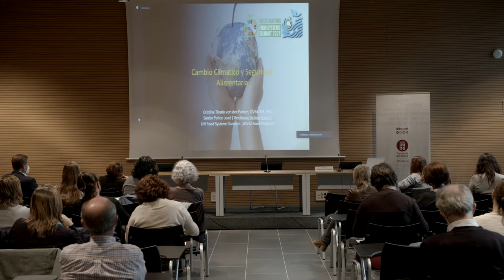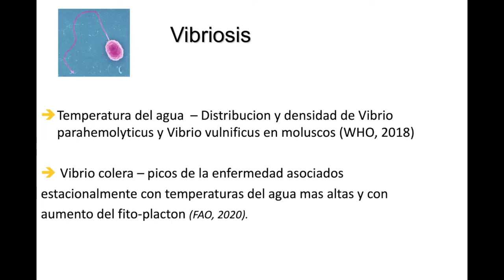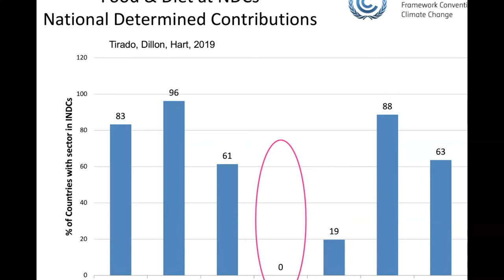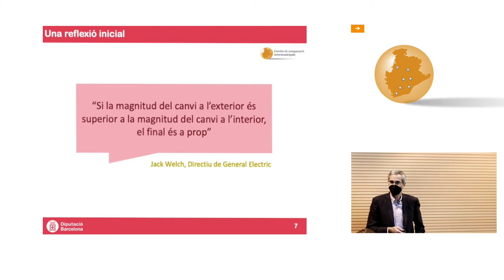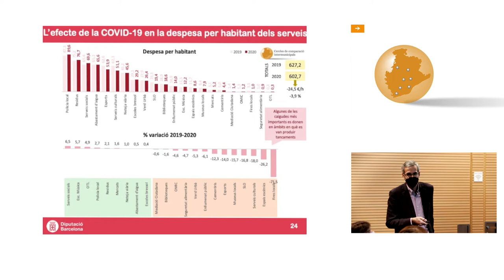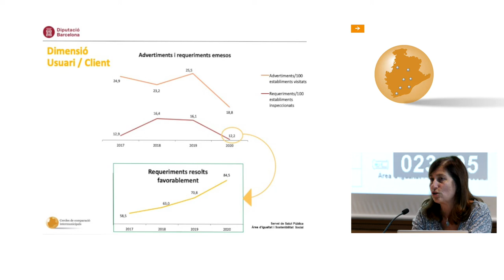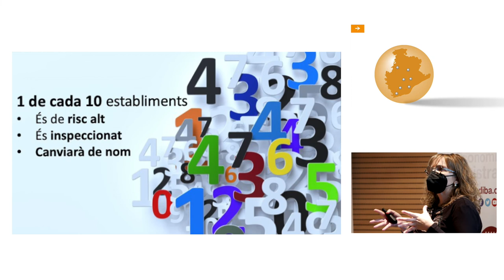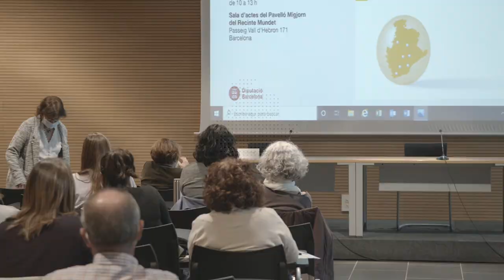Cloenda de la 12a edició del Cercle de Comparació Intermunicipal de Seguretat Alimentària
Cloenda de la 12a edició del Cercle de Comparació Intermunicipal de Seguretat Alimentària (CCISAM)